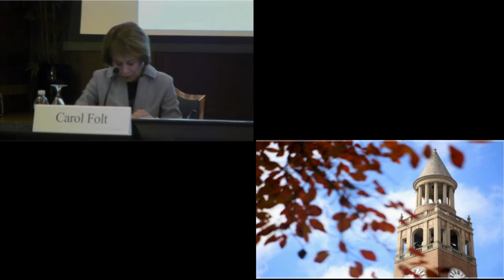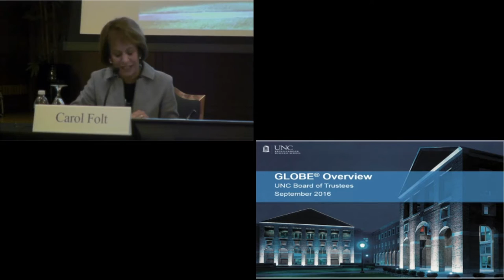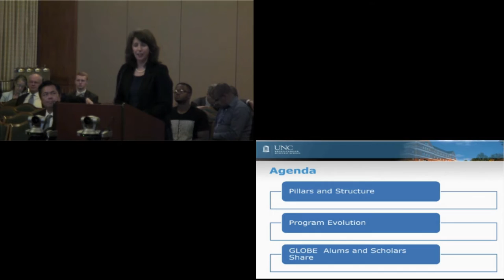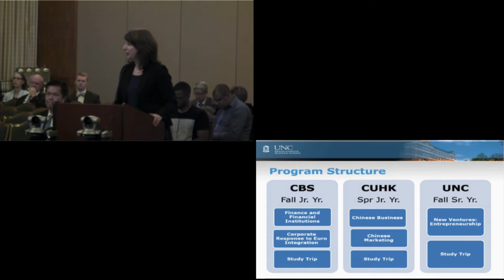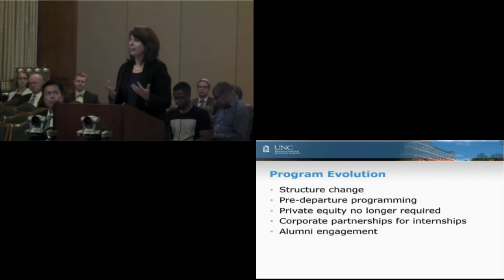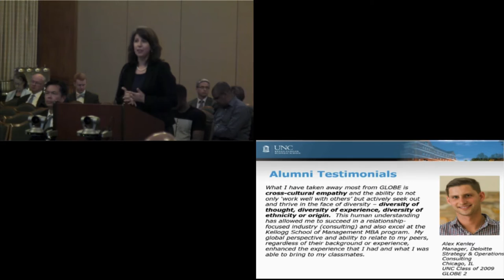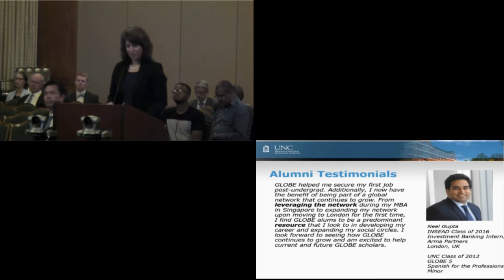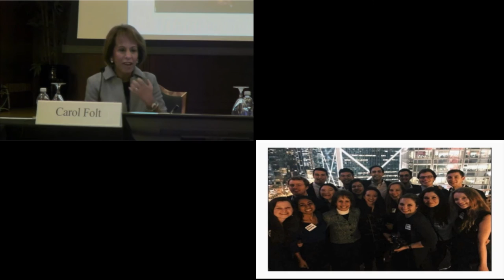Kenan-Flagler GLOBE Program | Presentation to UNC-Chapel Hill Trustees | September 22, 2016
Angela Bond, Senior Associate Director, Undergraduate Business Global Programs, Kenan-Flagler Business School, tells Trustees about the Kenan-Flagler Global Learning Opportunities in Business Education (GLOBE) program.